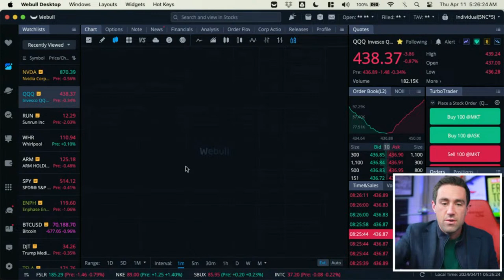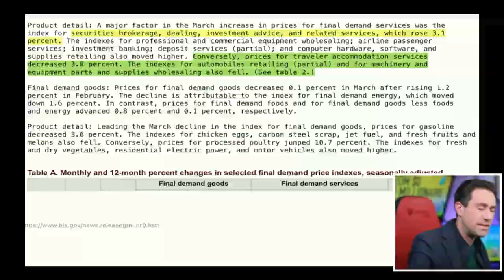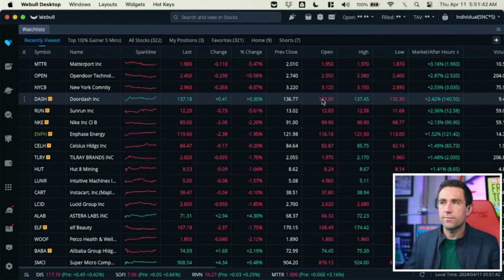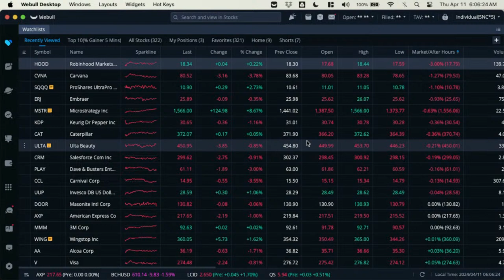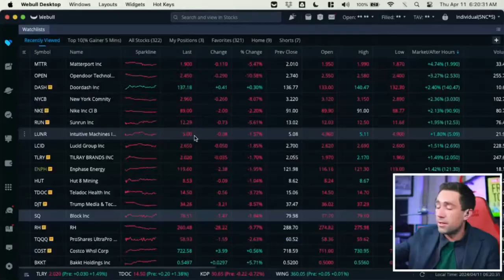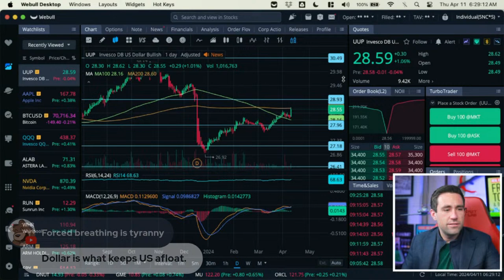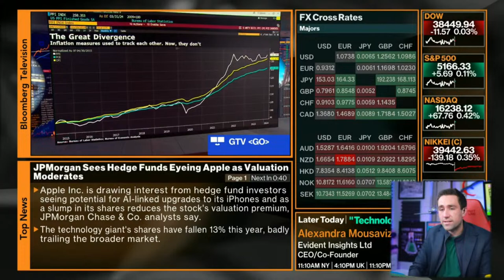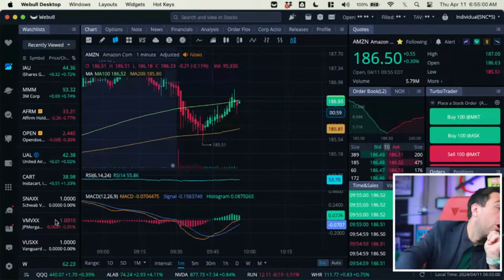Critical PPI Report Stock Market Open Live & Crypto April 11, 2024